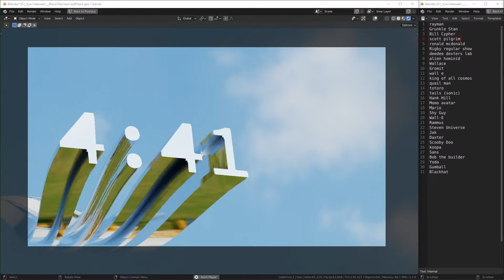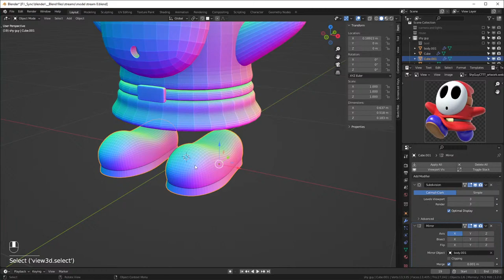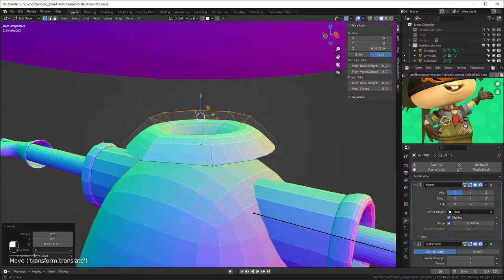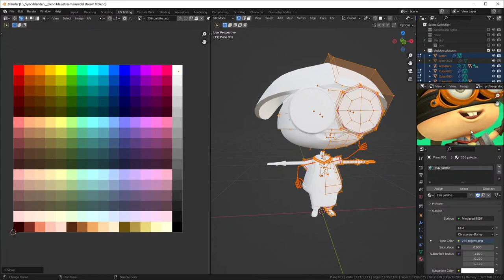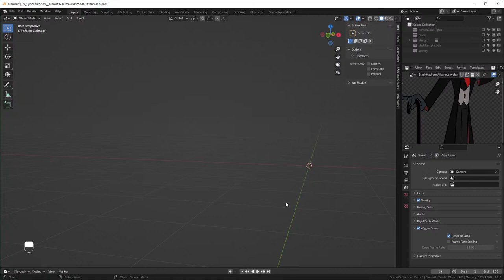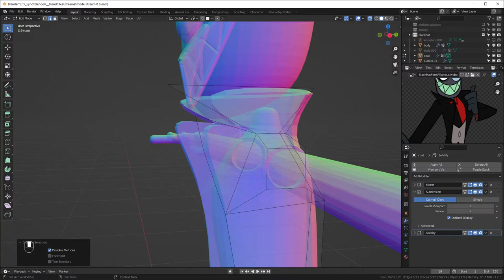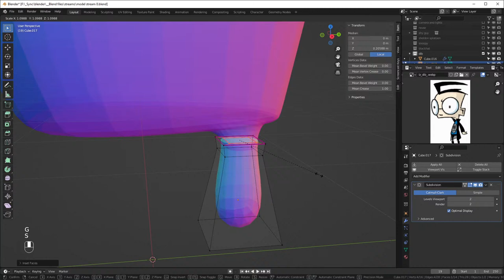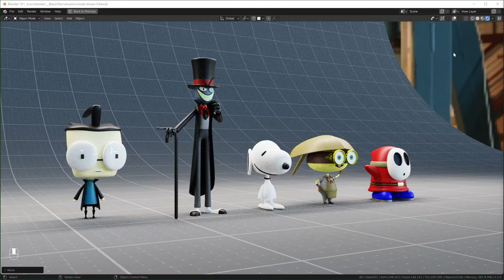I Model Your Favorite Characters In Blender #8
GPU: EVGA GeForce RTX 2070 SUPER
CPU: AMD Ryzen 9 3900X
Motherboard: Asus PRIME X570-PRO
Memory: Team T-FORCE VULCAN Z 64 GB (2 x 32 GB) DDR4-3200
Monitor: LG 25UM58-P 25.0" 2560x1080 60 Hz
Drawing Tablet: XP-PEN Artist 15.6Pro
Mouse: Logitec MX Master 3s
Keyboard: Redragon K580 VATA
Speakers: Mackie CR3-X
Headphones: Beyerdynamic DT 700 Pro X
Microphone: Beyerdynamic M70 Pro X
Audio Interface: Universal Audio Volt 2